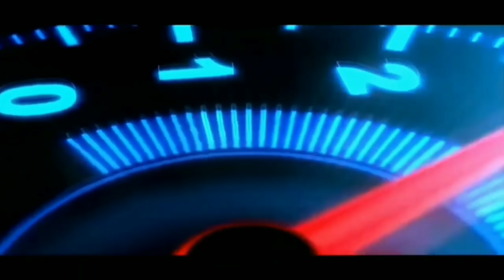Saudi Driver ke pure din ka kaam kaisa hota hai साउदी ड्राइवर का पूरे दिन का काम |jawaid vlog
Saudi Driver ke pure din ka kaam kaisa hota hai साउदी ड्राइवर का पूरे दिन का काम deko|saudidriver|truck driver|punjabi driver|usa truck driver

SAUDI ARAB ME YE CAR AAP DRIVE KAROGE |CAR FEATURES|REVIEWE FORD|SAUDI DRIVER|GULFINFO|GULFJOB
Get Your online Fast Visa service click this link
iVisa Homepage:

About this video- हेलो दोस्तों आज मैं आपके लिए वीडियो लाया हूं
दोस्तों आज सऊदी में ट्रक ड्राइवर की लाइफ कैसी है? उनकी ड्यूटी कितनी होती है वह काम कैसे करते हैं? उनका सैलरी कितना होता है? कितने घंटे काम करना होता है? अमेरिका दुबई सऊदी कतर बहराइन ड्राइवर की लाइफ कैसी होती है? आप इस वीडियो में देखेंगे कि सऊदी ड्राइवर का काम कैसा होता है?
YAHA SE APKA BEST TRAVEL KA SAMAN  best offers

saudidriver ki life,saudiarab,indianvlogger in saudi arabia,jawaid vlog,saudi me driver ka kam kaisa hai,qatar house driver life style,indian driver in saudi arabia,saudi me salary kya hai,punjab truck driver,usa truck driver,havvy truck driver salary kya milti hai,village of dubai,saudi vlog,saudi driving test,

. COPYRIGHT VIDEO - JAWAIDVLOG
Music Ncs music no copyrighted